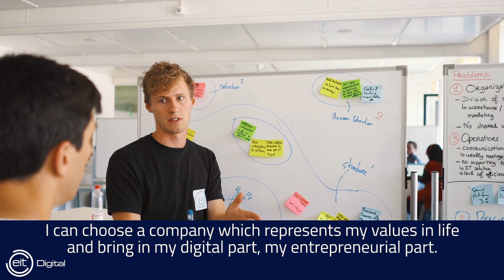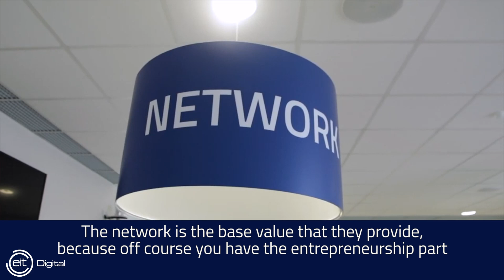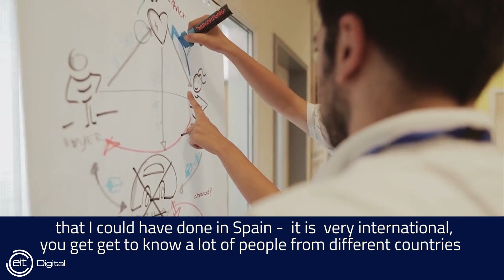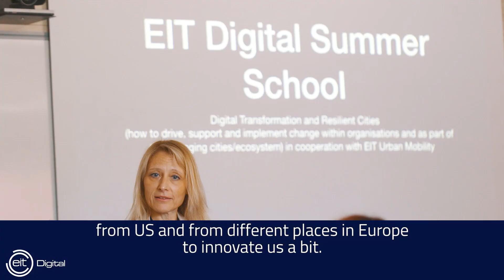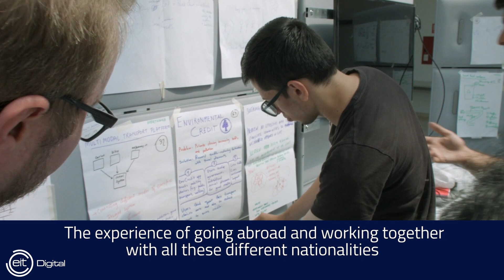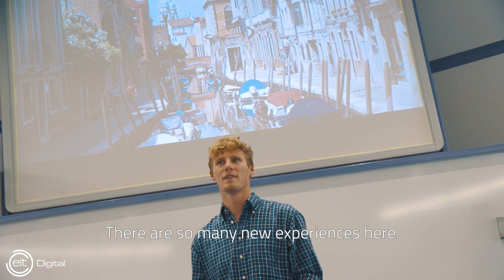Why should you choose EIT Digital Master School?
The admissions portal for the EIT Digital Master School is now open for all students who want to learn how to turn technology into business. Students can apply for a two-year programme and be awarded upon graduation, two Masters' degrees from two top technical universities, plus a certificate from the European Institute of Innovation and Technology (EIT). The EIT Digital Master School is a European network of top tech Universities.

Watch this video to learn why EIT Digital Master School was our students choice and why they think it is different and better than the other master schools.